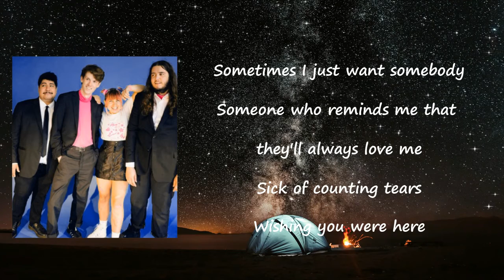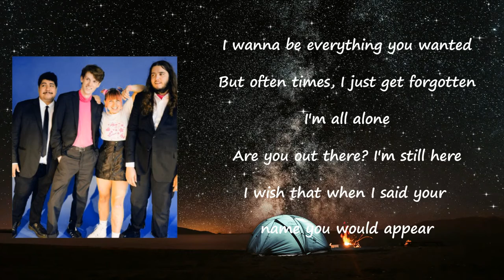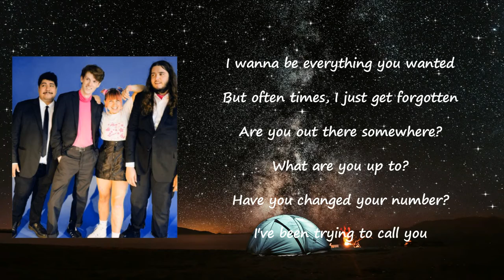Beach Bunny - April Lyrics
Songs: April by Beach Bunny
Album

April Lyrics:

April showers, rain starts falling
I wish that you would pick up when you know I'm calling
It's been another year
Wishing you were here
Sometimes I just want somebody
Someone who reminds that they'll always love me
Sick of counting tears
I wanna be everything you wanted
But often, times I just get forgotten
Are you out there? I'm still here
I wish that when I said your name you would appear
Sitting next to me
Now we're memories
Someone who reminds me that they'll always love me
Are you out there, somewhere?
What are you up to?
Have you changed your number?
I've been trying to call you
Since April and now it's October
I'm not overthinking but I think about you a lot
And lately I am just an afterthought